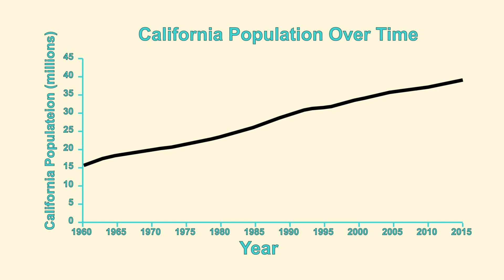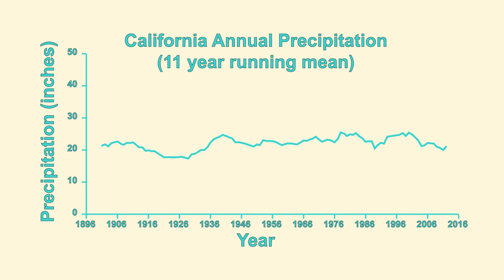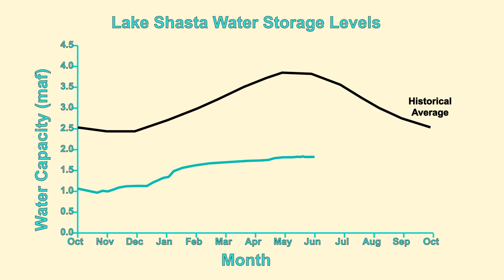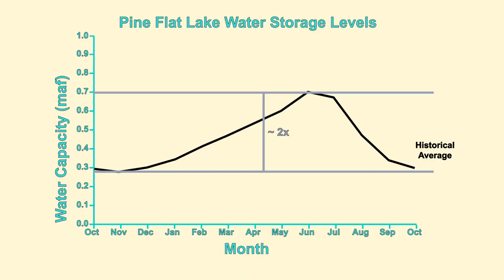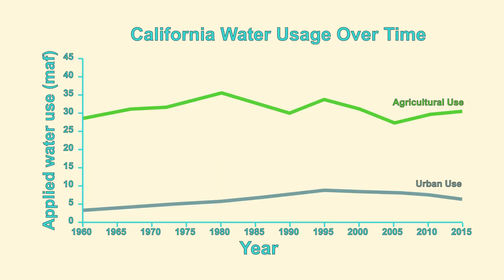Disaster in California: I went to the driest California reservoir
I’m here at Pine Flat Lake in the foothills of the Sierras, and as of right now in Sept of 2022, the lake is at just 14% capacity.
This is one of the lowest amongst the larger reservoirs in California.

We’re going to be looking at the data behind California’s precipitation AND water consumption in order to better understand one of the biggest threats to California today.

NOAA National Centers for Environmental Information | State Climate Summaries 2022 150-CA